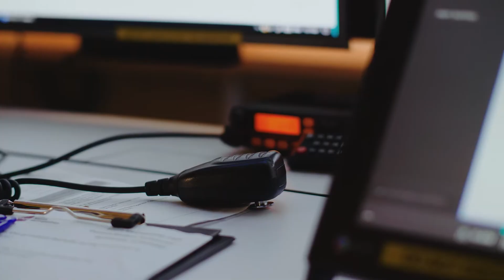SM TAFE Women in Engineering Scholarship Program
Delivered in partnership with Chevron Australia, the Women in Engineering program provides valuable foundation skills for gaining employment in Western Australia’s oil and gas and resources industry, or a pathway to higher level qualifications.

Students will benefit from a supportive, applied learning environment and access to female role models.

14 fully funded scholarships are available to women of all ages and backgrounds.  Applications for Semester 2, 2020 open in April.